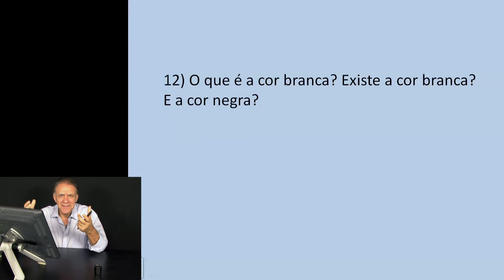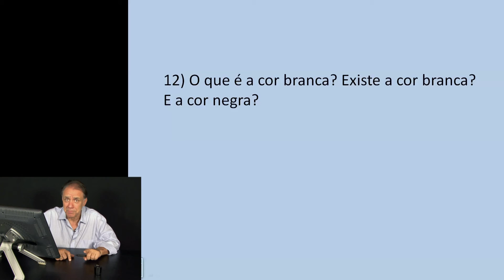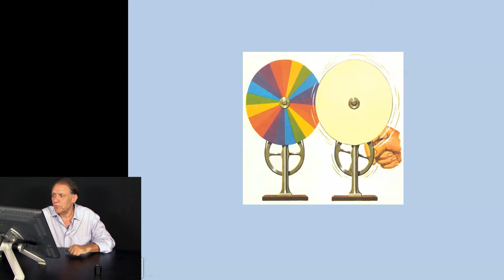Exercício de Ótica 11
Resolução de exercícios de ótica.